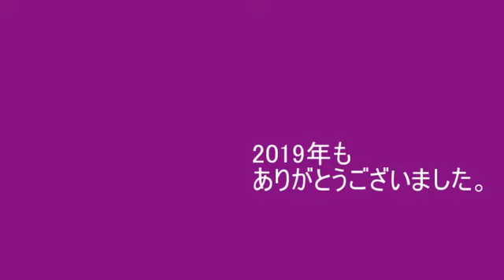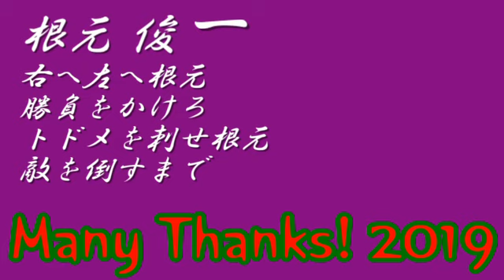【プロ野球応援歌】年の瀬なのに応援歌を打ち込むくらいしか予定のないクリボッチ内定者。【6曲メドレー】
n年連続お「一」人さま。
もうちょっと曲数あってもいいかなって思ったけど、心が折れました。貧弱ゥ！
今年も一年ありがとうございました。来年もよろしくお願いします。

なんか年内最後みたいな投稿になってますけど、思いついたらまた投稿します。

コメントでは皆様のクリスマスの予定・以前楽しかったクリスマスの思い出などを募集しています。
私と同じくお一人の方、大切な人と過ごされる予定のある方、どんな予定でも結構です、お聞かせください。
私にはそんなものはありません。かえして青春時代。

【プロ野球応援歌】個人的に好きな応援歌で背番号1～68+αまで繋いでみた【第2弾】

【プロ野球応援歌】個人的に好きな応援歌で背番号1～69まで繋いでみた【第3弾】

【プロ野球応援歌】個人的に好きな応援歌で背番号1～68+αまで繋いでみた【第4弾】

【プロ野球応援歌】応援歌に前奏の付く選手で、背番号順に、打順組んでみた。【9曲メドレー】

【プロ野球応援歌】1-9リクエストを頂いたので作らせていただきました！【10曲メドレー】
※リクエストは「なるべく」上記の動画のコメントへお願いします！